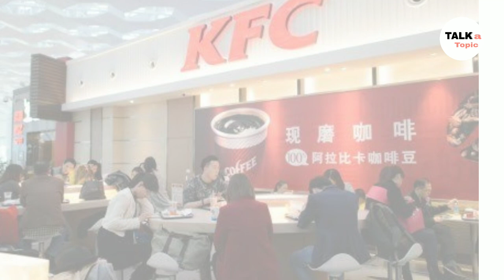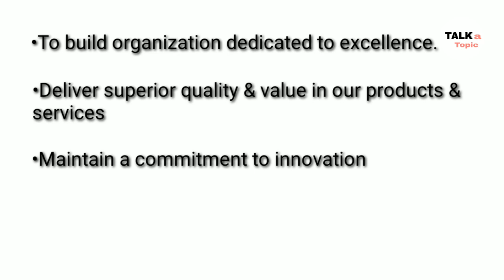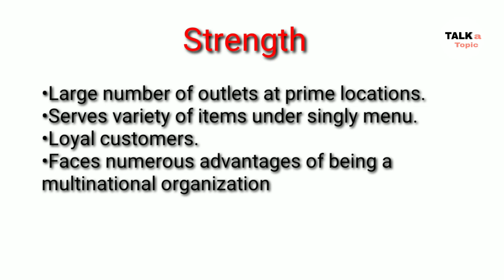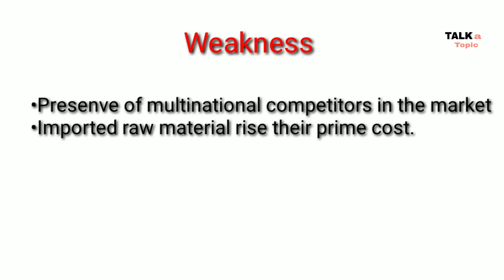Case study on Kentucky fried chicken (KFC)/KFC case study/by Harihar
Hello friends

So please do ...